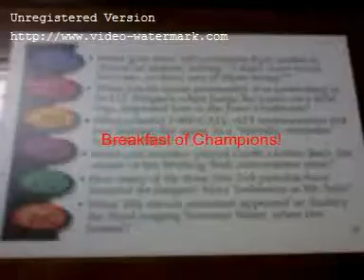1 Royal Lee Ksenaknight Royal Lee Ksenaknight 776)